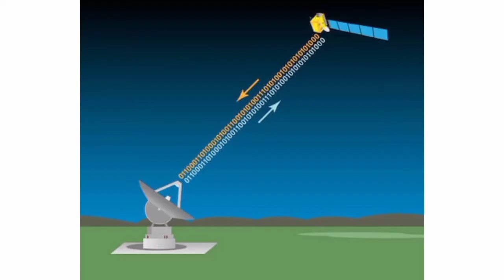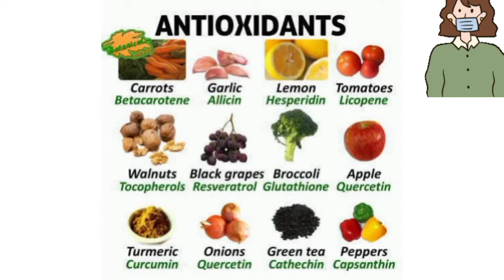Corona Food Tamil | food for covid 19 recovery tamil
Covid 19 recovery Food in tamil | Covid 19 food tamil | Corona recovery foods tamil | Corona food
கொரோனா தொற்று உள்ளவர்கள் என்ன சாப்பிட வேண்டும்?... என்ன சாப்பிடவே கூடாது...
corona food tamil, corona food chart tamil, corona food recipes, corona food chart

food for covid 19 recovery tamil
corona food tamil corona food chart